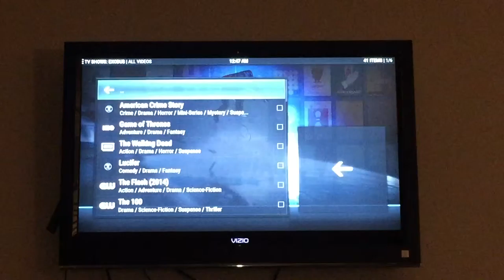TV Show build video